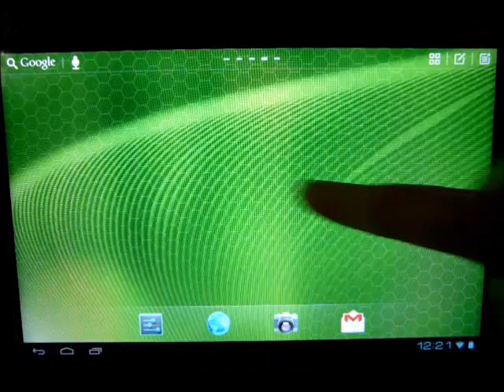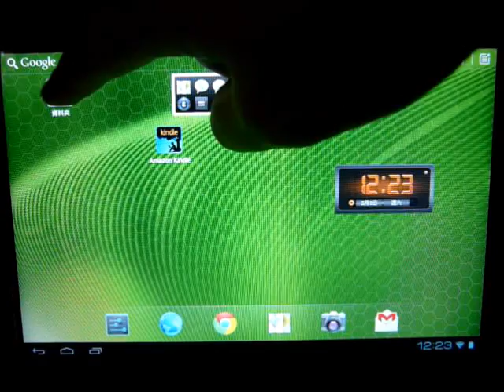Go Launcher HD Beta 示範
Go Launcher HD 是專為平板而設的 Launcher, 預設五頁 Home 畫面, 可自行加減. 亦設有 Go 桌面小部件.

到訪 獲取更多 Android 新聞消息, 手機資訊, Apps 和遊戲介紹.